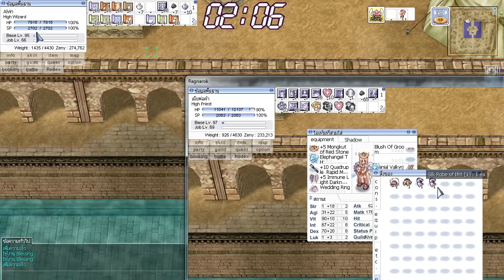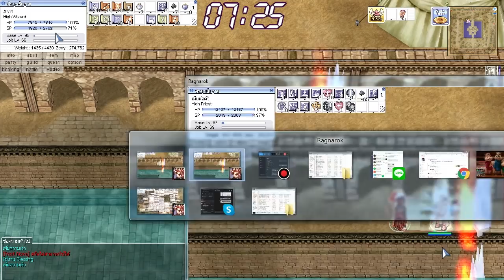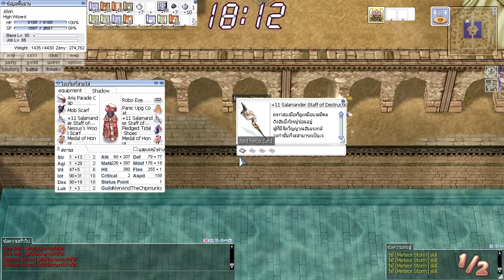RO EXE - หมดกัน +11 คทาเบอสุดโหด (ใน PVP จะแรงแค่ไหน)